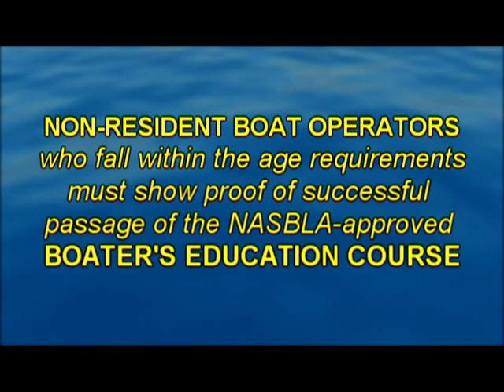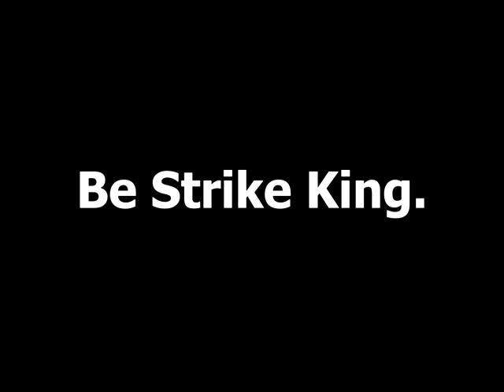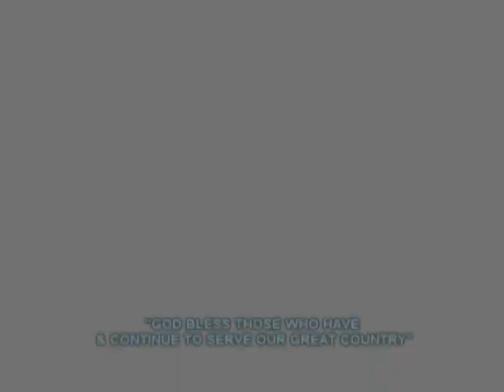Fishin' Affliction TV Episode #136: "Bassassination on Kentucky Lake 2012" Part 2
Join the "Big Dawg" Rusty Rust and Dan "The Man" along with tournament powerhouse "Slammin'" Sam Lashlee as they enjoyed Part  of the "Bassassination on Kentucky Lake 2012"! Fish, fish and more big fish! Later, watch Ms. Vicki Porter cook "Sweet & Spicy Chicken"...In The Skillet.